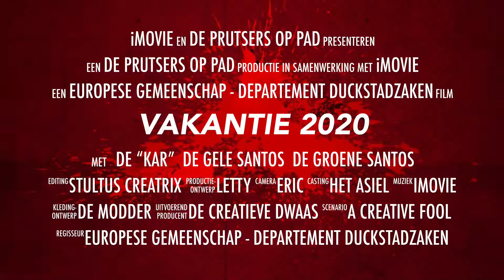Vakantie 2020 dag twee.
Eigenlijk de eerste dag, want ik heb gisteren een voorsprongetje gemaakt .

Vandaag beginnen we de dag goed met het ophalen van de spik-splinter-nieuwe Santos van Letty